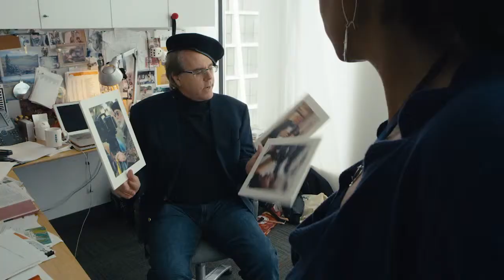ASO Digital Films - "Director de Films le Aartsy Fartsy"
ASO Digital films is launched, and someone's getting a pretty big head about it.